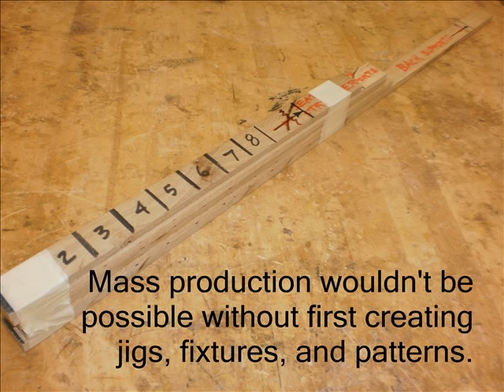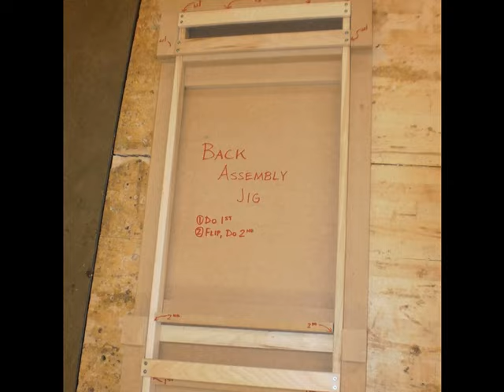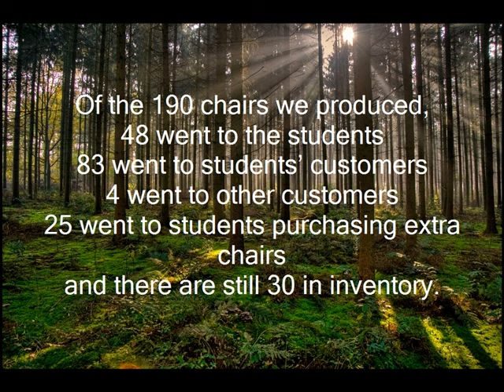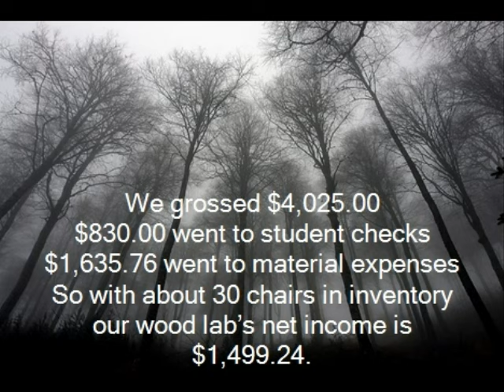How to do Mass Production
Pictures and Music summarizing the Mass Production Process